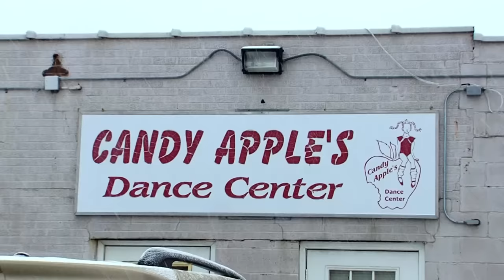Dance Moms: Abby LOVES Rivalries! Face-Offs That Push the ALDC Forward! (Compilation) | Lifetime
Take a look back at some of the ALDC's rivalries as intense as Maddie vs. Chloe in this Dance Moms flashback compilation.